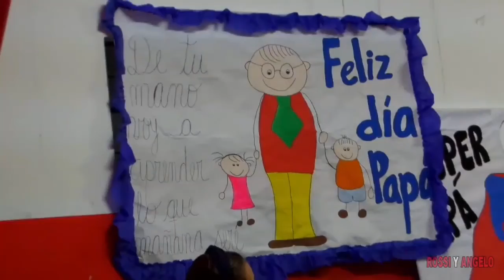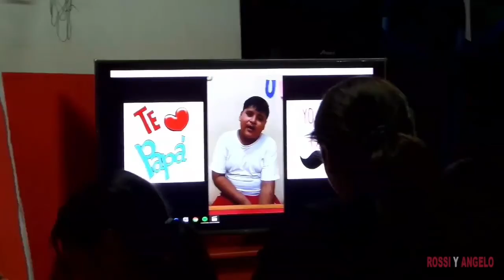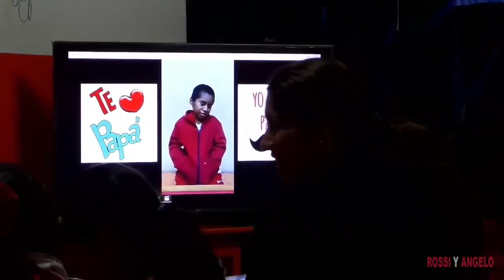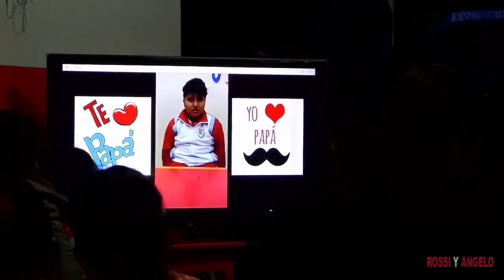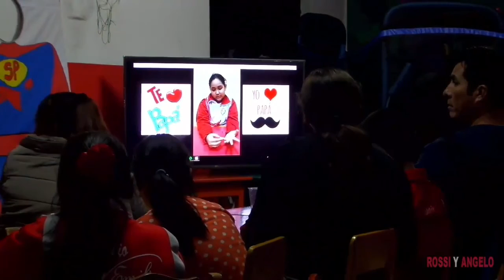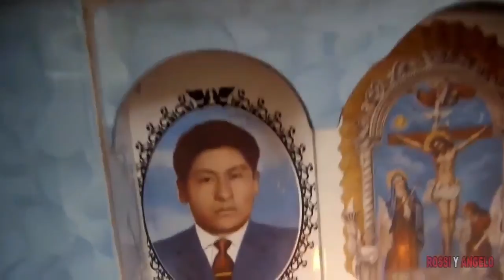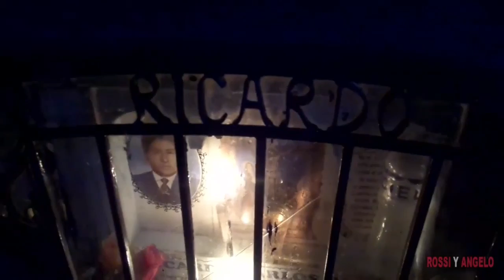Feliz dia del padre 2017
Celebrando el dia del padre en el colegio de mi sobrino bello